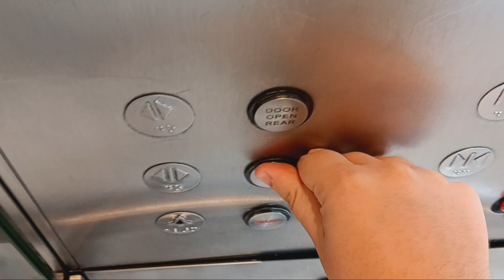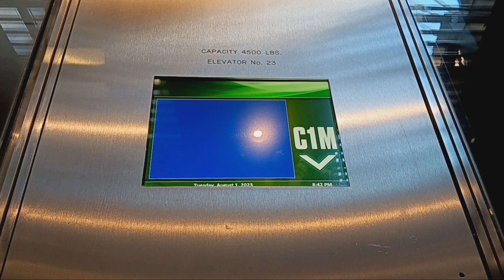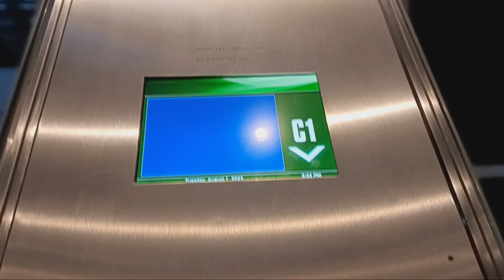MEI hydraulic glass elevator at the Westfield World Trade Center mall (Manhattan, NY)